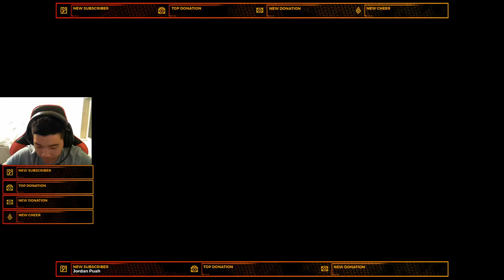Faceit with daeric and shawn